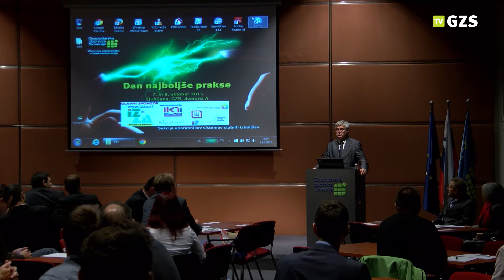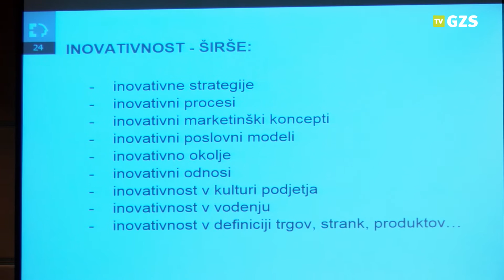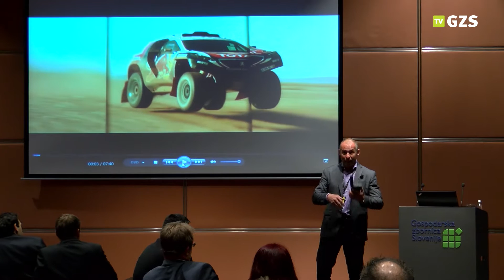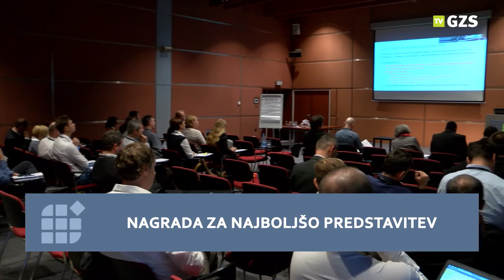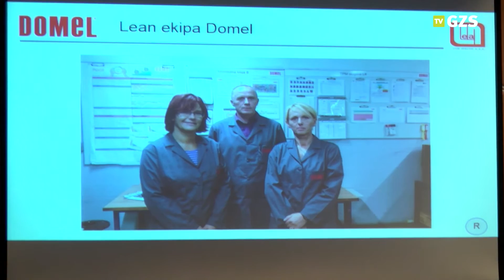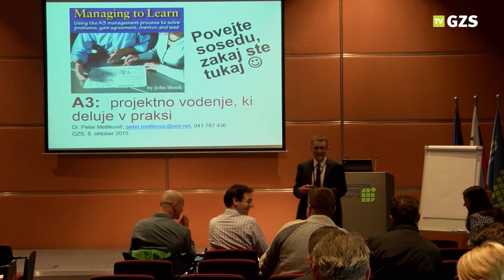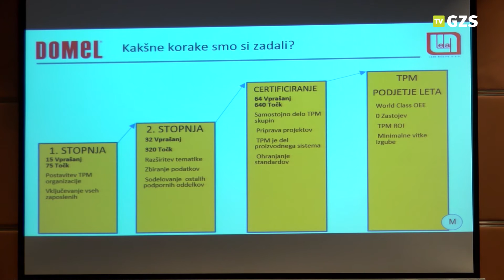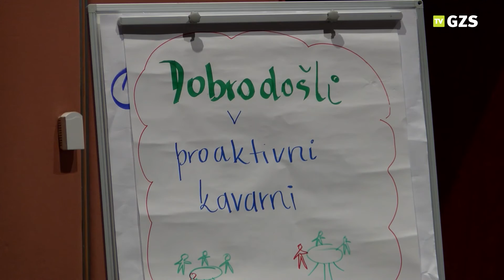Dan najboljše prakse 2015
Dan najboljše prakse v organizaciji Sekcije uporabnikov sistemov stalnih izboljšav - SuSSI, ki deluje v okviru GZS-Združenja elektro in elektroindustrije, je potekal na Gospodarski zbornici Slovenij 7. in 8. oktobra 2015.